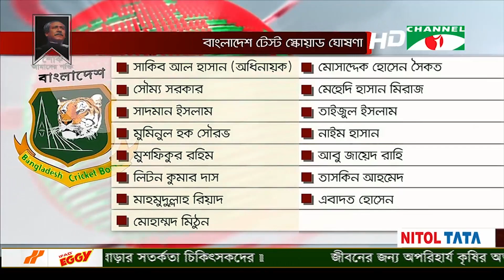চ্যানেল আই সকাল ৯টার সংবাদ || Channel i NEWS 9AM (31 August, 2019)